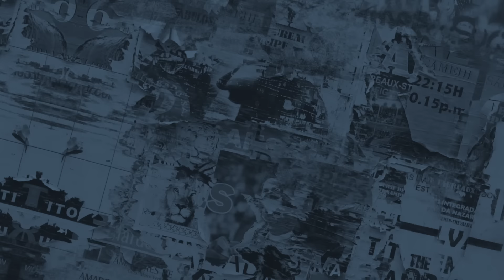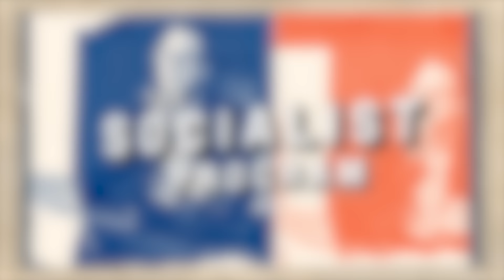The Real Reason Trump Won: The Failure of the Democratic Party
Donald Trump won the presidency for a second time. Brian and Eugene discuss the Trump comeback, why it happened, and what to expect.

Brian is joined by Eugene Puryear, an author and political organizer, and co-host of The Freedom Side LIVE, a live video show every Thursday from 3 p.m. to 5 p.m. Eastern on BreakThrough News.